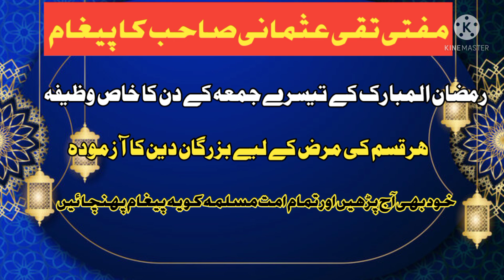April 22, 2022